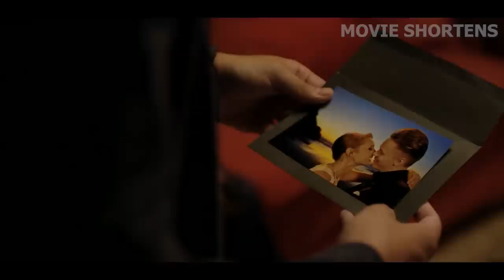Billionaire Kidnaps 8 Celebrities & Forces Them To Play A Death Game For $5 Million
Welcome to Movie Shortens. A bunch of failed reality TV and social media stars are put into a house together and made to perform a series of challenges to move on. However, events begin to take a sinister turn and one by one the players are eliminated in ever more gruesome and inventive ways.